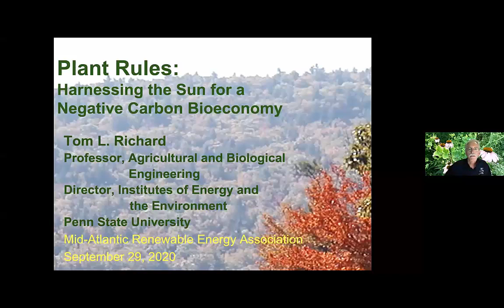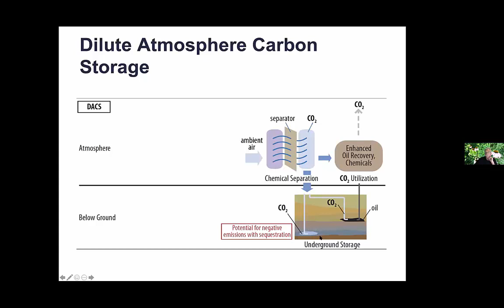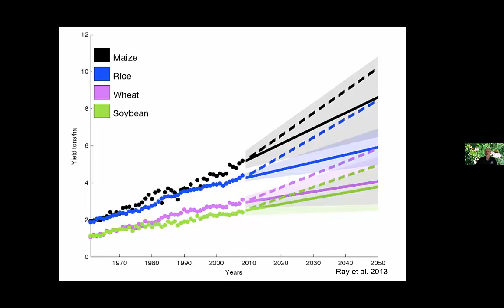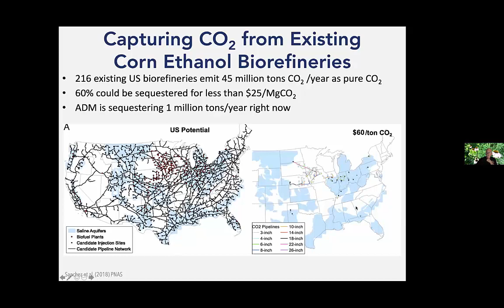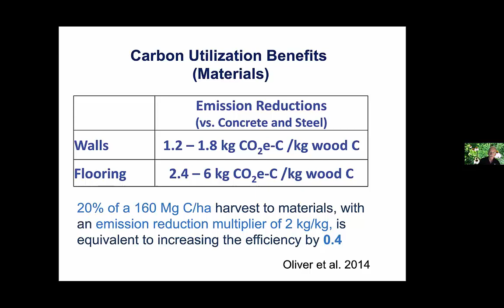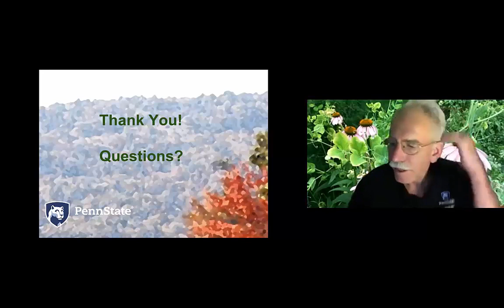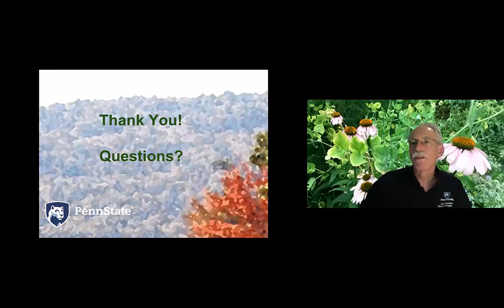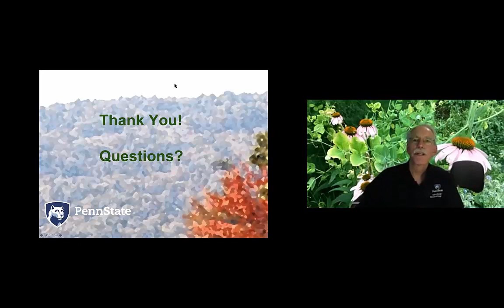Plants Rule! Harnessing the Sun for a Negative-Carbon Bio-economy. Sept 2020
Photosynthesis has powered life on Earth for over 3.5 billion years.  This natural biotechnology gave our planet an oxygen rich atmosphere, and kept global CO2 concentrations low.  Today our atmosphere has too much CO2, and the excess is increasing every year.  Zero-carbon energy like solar and wind is necessary but not enough; we also need negative-carbon technology at the gigaton scale.

Among the Carbon-negative (and climate positive) solutions, those based on photosynthesis are by far the cheapest and most scalable options now, and likely for many decades to come. Properly implemented, these solutions can also provide many other benefits, including clean water, bio-diverse landscapes, healthy soil and healthier communities. Achieving these benefits can reinvigorate rural economies, while strengthening our urban regions as well, especially right here in Pennsylvania, where we have ample assets and opportunities.

Dr. Richard will review a range of photosynthesis-based climate solutions, including regenerative agriculture, food waste reduction and recycling, sustainable forestry and biomaterials, and bioenergy including renewable natural gas.  While this range of solutions is large and diverse, they share a common set of principles that broadly apply to the imperative of building a sustainable carbon negative bio-economy:  Plant Rules!